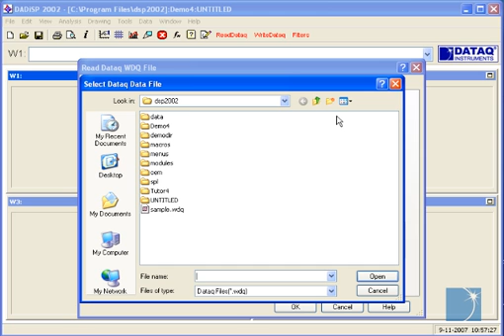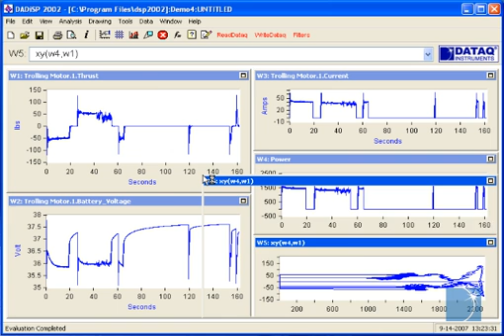Introducing DADiSP Waveform Analysis Software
In this video we'll demonstrate the waveform analysis capability of DADiSP.